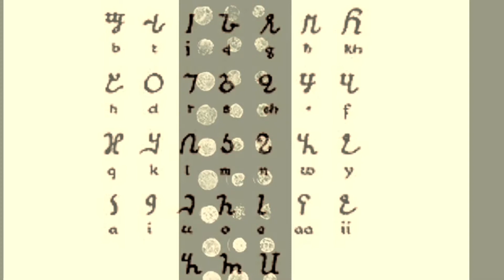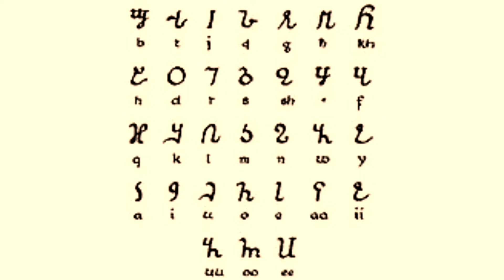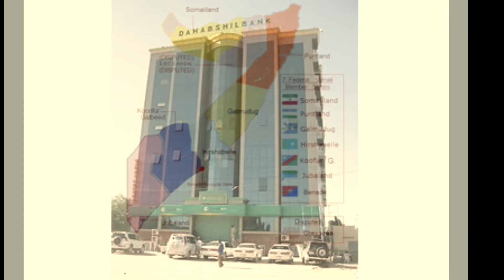SOMALIA ~The Horn of Africa-El Cuerno de Africa~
✅In this video I explain the history of Somalia.En este vídeo explico la historia de Somalia.
Hola a TOD@S!!! Este es mi nuevo canal, donde subiré vídeos de historia y acontecimientos históricos e hitos.Si tenéis sugerencias o estáis interesados en temas en concreto, no dudéis en decírmelo.También subiré temas ,relacionados con la Monarquia y mucho más. No seáis perezosos, SUBSCRIBIROS !!!que es GRATIS ! DARLE A LIKE Y NO OLVIDÉIS DARLE TAMBIÉN A LA CAMPANITA. 🔔🔔🔔De esta forma no os perderéis , ningún VÍDEO! MUCHAS GRACIAS A TODOS! 🤙🤙🏽🤙🏿

Si quieres ayudarme a que crezca el canal, aquí os dejo mi PayPal GRACIAS TOTALES!!!